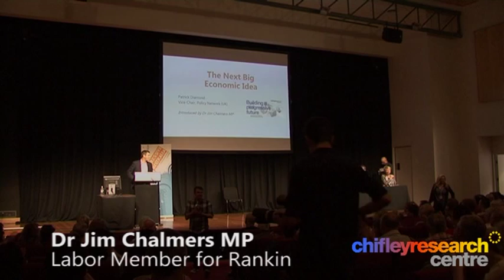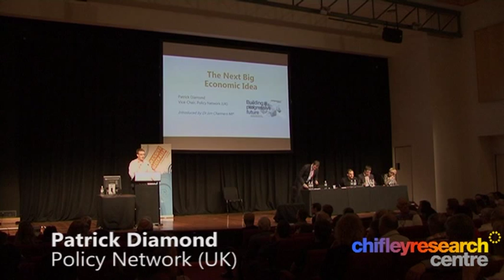Patrick Diamond: The Next Big Economic Idea (Part 1 of 2)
Patrick Diamond delivers a keynote address to the Building a Progressive Future conference, the second Progressive Australia conference, hosted by the Chifley Research Centre.

Introduced by Dr Jim Chalmers MP.